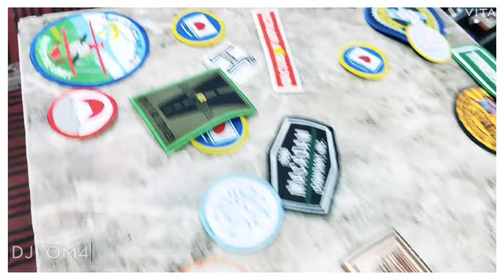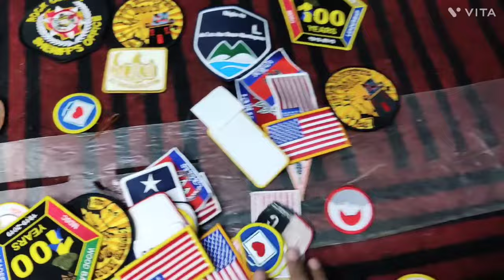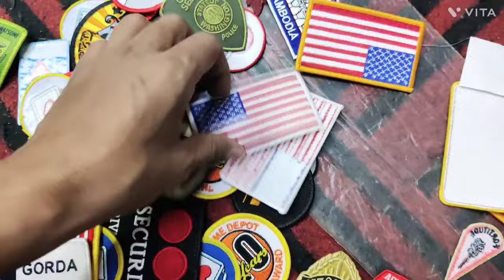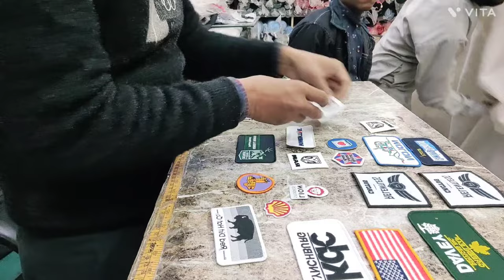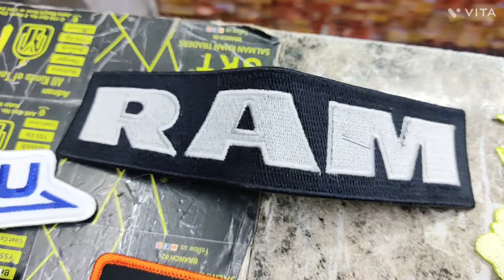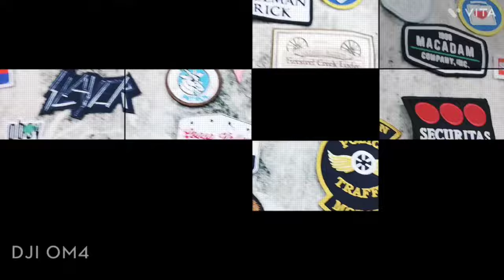jacket jeans shirt cloth sticker | clothes pass sticker salman khan traders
all kinds of tailoring material

wholesale price in delhi jaffrabad

Shop no 03 gali no 35 jaffrabad delhi near by jaffrabad metro station

tarlingterbaru2021mp3 l